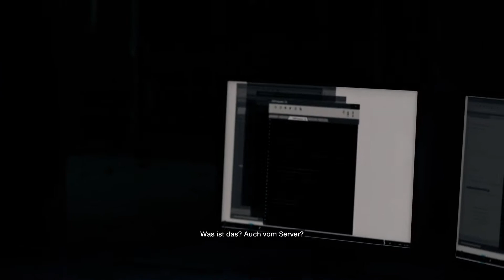Watch Dogs #055 ♦ Verraten ♦ deutsch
Wir stellen und auf dem Dach von Rossi-Freemont dem finalen Kampf gegen Iraq und seine Schergen. Vor der nächsten Mission heißt es erstmal "Einkaufen!". Dann geht es an das Durchsuchen der erbeuteten Daten. Bevor wir uns in dem Datenberg zurechtfinden, macht uns ein Hacker einen Strich durch die Rechnung. Defalt klaut uns die Daten und zeigt uns, wie unsere Freunde zu uns stehen.